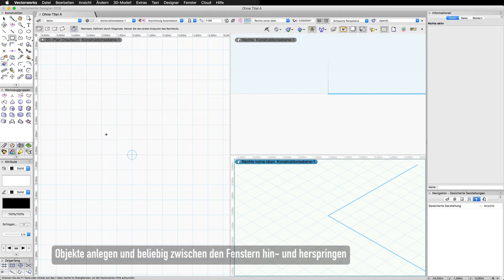Mehrfenstertechnik (1) | Vectorworks in 60 Sekunden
Mehrfenstertechnik (1)

Erfahre in 60 Sekunden mehr über die Funktionen von Vectorworks.